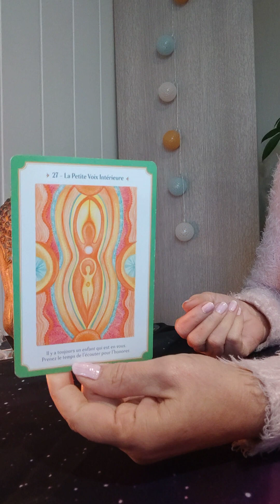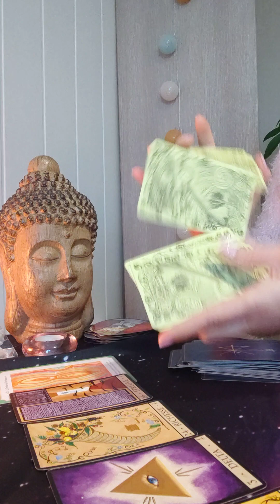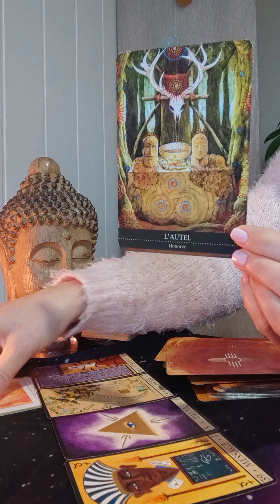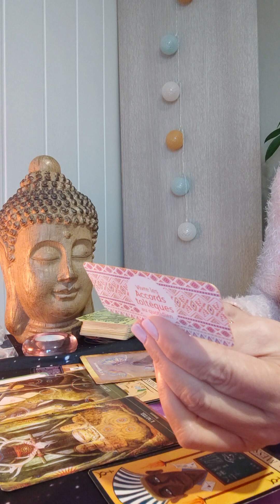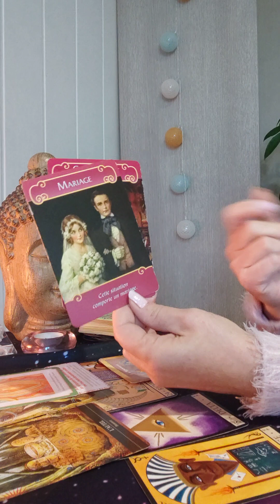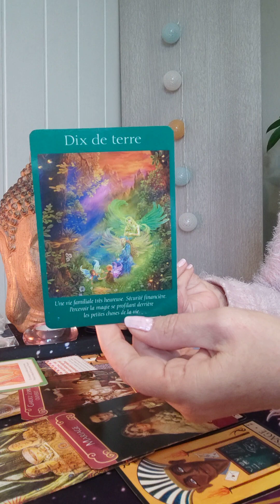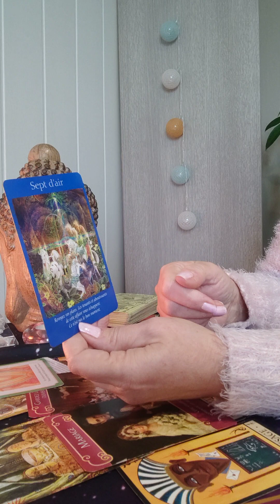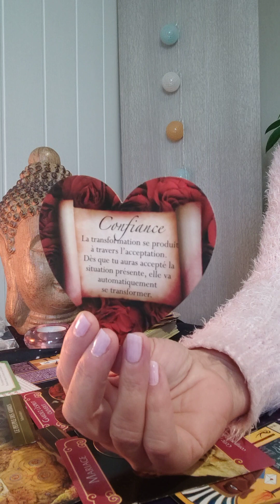Semaine du 9 au 15 janvier 2023 🌸✨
Rdv sur Bourg-de-Péage (26) ou par vidéo.
Valérie